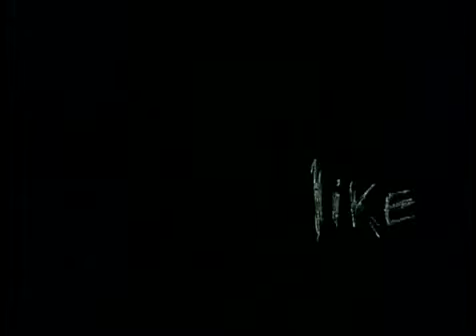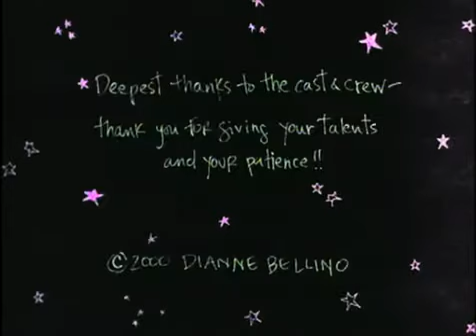SLITCH (Short Film) Will Oldham 2003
Slitch is a short comic film about a teenage girl's summertime lust, featuring fantasizing, bubble gum, and bicycle riding. Directed by Dianne Bellino and soundtrack by The Continental OP. Slitch stars Will Oldham as a mentally unbalanced surfer, blending in seamlessly with a cast of lovely local ladies.